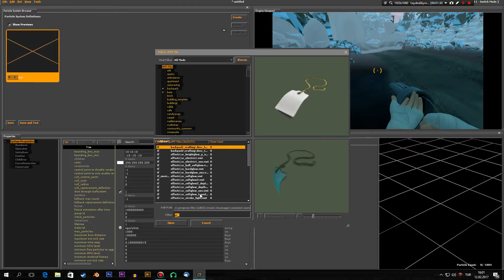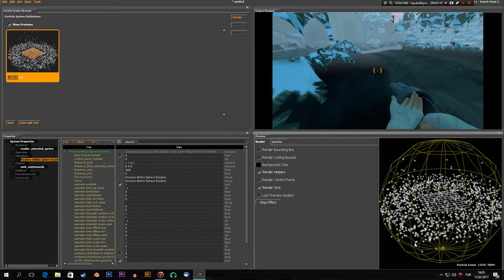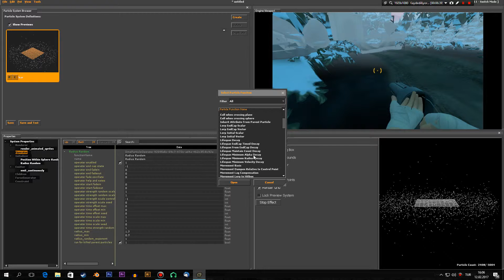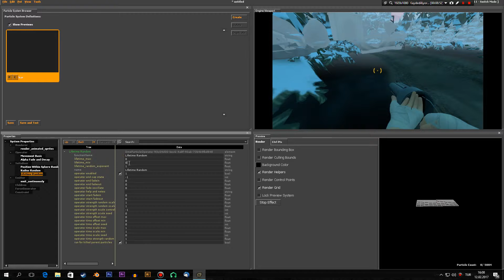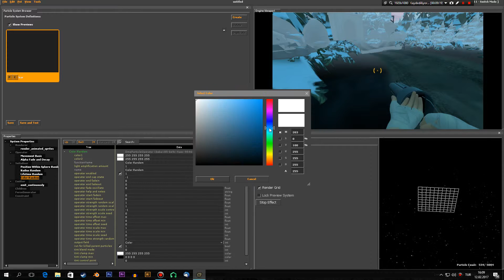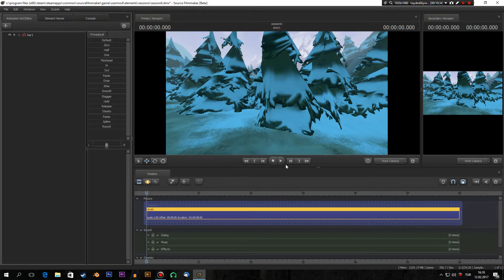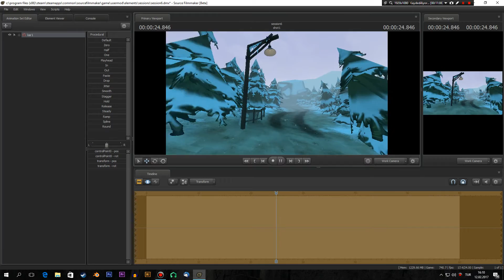[SFM] Source Filmmaker Ders 29 ( Particle Editor, Efekt Yapımı )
Particle editor ile kar efekti hazırladım,  kısaca içeriğine değinip ufak ayarlamalarla istediğimiz sonuca ulaştık. Particle editor'de mevcut efektlerle oynama yapabilir veya yeni efektler oluşturabilirsiniz.